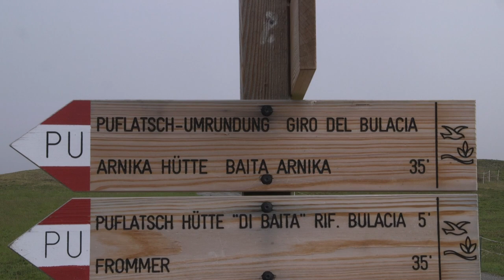Puflatschrunde auf der Seiser Alm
Von Seis / Siusi nehmen wir die Seilbahn auf die Seiser Alm. Die Bergstation ist heute unser Ausgangspunkt und Ziel der Puflatschrunde. Ein kurzes Stück gehen wir auf der Asphaltstraße von Compatsch aus der Markierung 14 und PU steil bergauf.  Diesen verlassen wir und nun beginnt ein schöner Wanderweg durch die Almwiesen der Puflatsch Alpe zur Arnikahütte (2.054 m).  Am Wetterkreuz und am Gollerspitz haben wir eine schöne Aussicht auf Kastelruth . Nun folgen wir dem Wegweiser zu den Hexenbänken. Von hier aus, so erzählt man sich, soll die Oberhexe mit ihren Zauberkünsten das Gebiet beherrscht haben. Heute ist der Felsen mit der wunderbaren Sicht auf das Grödnertal und die Puez-Geisler-Gruppe ein beliebter Aussichtspunkt, wie auch das östlich davon gelegene Fillen Kreuz. Der Weg Nr. 24 führt zum Berggasthof Puflatsch. Gleich dahinter befindet sich die Panorama-Aussichtsplattform "Engelrast" mit herrlichem Blick auf die Dolomiten. Der Abstieg nach Compatsch über den asphaltierten Weg führt uns wieder auf den Weg zur Seilbahn den wir beim Aufstieg genommen haben.
rom Seis / Siusi we take the cable car to the Alpe di Siusi. Today the mountain station is our starting point and destination of the Puflatsch circuit. We walk a short distance steeply uphill on the asphalt road from Compatsch from marking 14 and PU. We leave this and now a beautiful hiking trail begins through the alpine meadows of the Puflatsch Alpe to the Arnikahütte (2,054 m). At the Wetterkreuz and the Gollerspitz we have a beautiful view of Castelrotto. Now we follow the signpost to the witches' banks. From here, it is said, the chief witch is said to have ruled the area with her magic. Today the rock with the wonderful view of the Val Gardena and the Puez-Geisler group is a popular vantage point, as is the Fillen Cross to the east. Path no. 24 leads to the Puflatsch mountain inn. Right behind it is the panoramic viewing platform "Engelrast" with a wonderful view of the Dolomites. The descent to Compaccio via the paved path leads us back to the path to the cable car that we took on the ascent.
De Seis / Siusi, nous prenons le téléphérique jusqu'à l'Alpe di Siusi.Aujourd'hui, la station supérieure est notre point de départ et d'arrivée du circuit Puflatsch. Nous parcourons une courte distance en montée raide sur la route goudronnée de Compatsch à partir du marquage 14 et PU. Nous quittons cela et maintenant un beau sentier de randonnée commence à travers les alpages de l'Alpe Puflatsch jusqu'à l'Arnikahütte (2 054 m). Au Wetterkreuz et au Gollerspitz, nous avons une belle vue sur Castelrotto. Nous suivons maintenant le panneau indiquant les banques des sorcières. De là, dit-on, la sorcière en chef aurait gouverné la région avec sa magie. Aujourd'hui, le rocher avec la vue magnifique sur le Val Gardena et le groupe Puez-Geisler est un point de vue populaire, tout comme la croix de Fillen à l'est. Le sentier n° 24 mène à l'auberge de montagne Puflatsch. Juste derrière se trouve la plate-forme d'observation panoramique "Engelrast" avec une vue magnifique sur les Dolomites. La descente vers Compaccio par le chemin goudronné nous ramène au chemin du téléphérique que nous avons emprunté pour la montée.